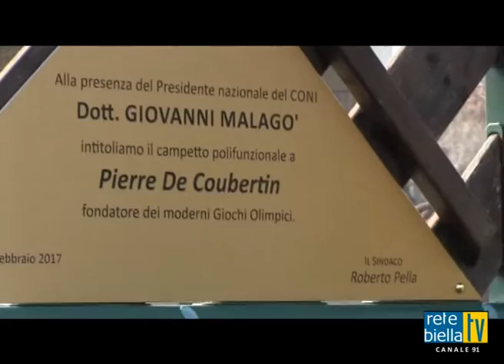Cittadinanza onoraria di Valdengo a Giovanni Malagò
Mercoledì 22 febbraio la città biellese di Valdengo ha accolto Giovanni Malagò, Presidente del comitato Olimpico Nazionale Italiano (Coni), e Gian Francesco Lupatelli, Presidente di Aces Europe, per conferire loro la cittadinanza onoraria.

Non perderti lo speciale realizzato sull'argomento! Lo trovi all'indirizzo